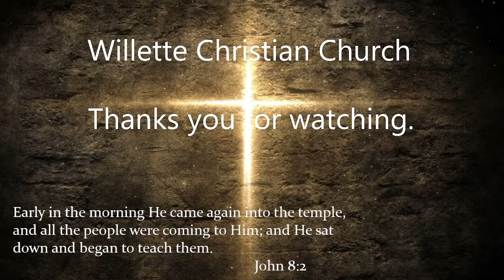June 5, 2022 Service - Willette Christian Church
1 Corinthians Chapter 6, v1-20

TIMESTAMPS
2:04 Worship music
15:47 Sermon